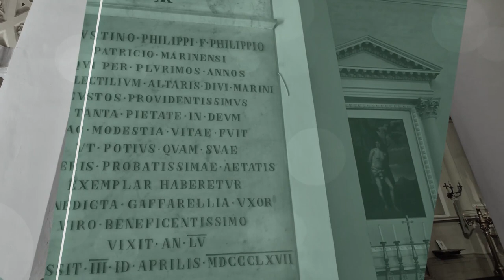Basilica of San Marino | The Historic Catholic Church of the Oldest Republic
The Basilica di San Marino is a Catholic church located in the Republic of San Marino. While the country has a distinct domination of historic religious buildings of Christian faith, the basilica is the main church of the City of San Marino. It is situated on Piazzale Domus Plebis in the northeastern edge of the city, adjacent to the Church of St. Peter. It is dedicated to Saint Marinus, the founder and patron of the Republic. The present church was built in 1836 in place of an earlier one that dated to 7th century. It is built in the Neoclassical style, with a porch of eight Corinthian columns. Relics of St. Marino are enshrined in the basilica.